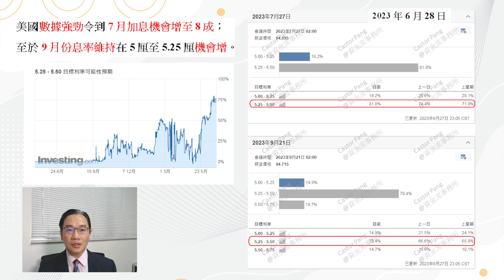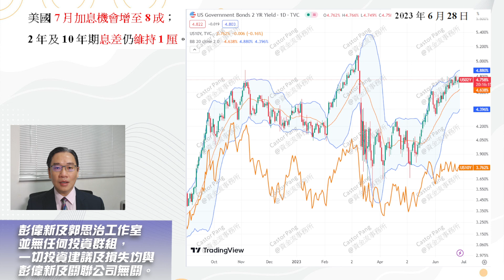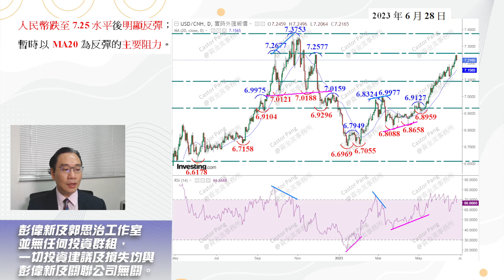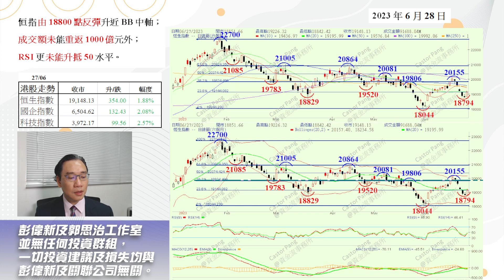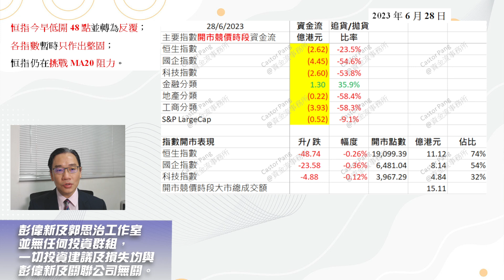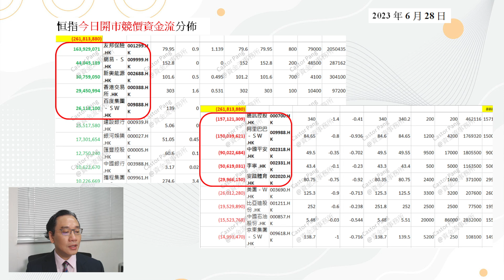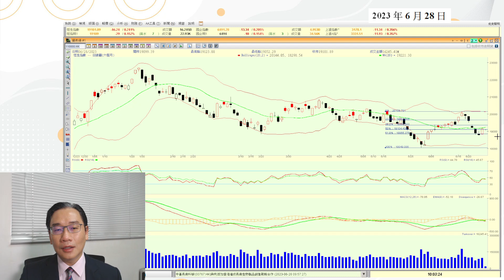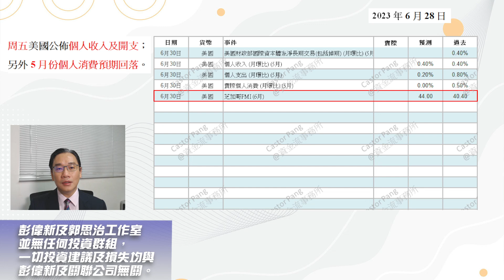【資金流事務所】MA20阻力較大 港股在萬九水平整固 | 彭偉新 2023-06-28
港股開市分析：
2023年06月28日開市前競價時段指數表現及資金流狀況：
港股今日走勢下跌，三個主要指數全線向下，開市競價時段的總成交額為15.11億港元，其中，恒生指數開市時下跌48.74點或0.26%，報19099.39點，成交額為11.12億港元；至於國企指數開市時下跌23.58點或0.36%，報6481.04點，成交額為8.14億港元；另外科技指數則在開市時下跌4.88點或0.12%，報3967.29點，成交額為4.84億港元。而三個指數成交佔大市成交額的比重分別為73.6%、53.9%及32%。至於恒指成份股錄得升幅的股份有11隻，而錄得跌幅的股份則有47隻，令到升跌比率為0.23比1；而國指成份股錄得升幅的股份有7隻，而錄得跌幅的股份則有31隻，令到升跌比率為0.23比1；另外，科指成份股錄得升幅的股份有9隻，而錄得跌幅的股份則有12隻，令到升跌比率為0.75比1。

以三個指數的成份股計，恒指成份股之中，錄得資金流入的股份有33隻，而錄得資金流出的股份則有47隻，令到升跌比率為0.7比1。至於國指成份股中，能錄得資金流入的股份有19隻，而錄得資金流出的股份則有31隻，令到升跌比率為0.6比1。另外，科指成份股錄得資金流入的股份有18隻，而錄得資金流出的股份則有12隻，令到升跌比率為1.5比1。

在三個主要指數中，恒指成份股在開市前競價時段錄得2.62億港元的資金流走，拋貨比率為23.54%，至於國企指數成份股在開市前競價時段錄得4.45億港元的資金流走，拋貨比率為54.59%，另外，科技指數成份股在開市前競價時段錄得2.6億港元的資金流走，拋貨比率為53.79%。

恒指成份股在開市競價時段稍為下跌，不過整體跌幅並不太多外，成交額亦只有15億港元，屬於成交偏低的日子，而到早段科技股稍為偏弱的影響，今日恒指早段流出的資金達2.62億港元，至於，恒生指數成份股的拋貨比率為23.54%，反映投資者稍為看淡，不過整體的沽壓並非太明顯，令到港股有機會在經過昨日大升350點後先行作出整固，即日走勢轉為反覆，仍然要視乎人民幣走勢以及內地A股表現。不過，由於昨日港股通錄得北水流出，或反映北水未相信港股已見底，限制了恒指在短期重返BB中軸以上的機會。各成份股中，錄得最大資金流入的藍籌股為友邦保險 (1299.HK)，競價時段流入了1.64億港元的資金。而錄得最大資金流出的藍籌股則為騰訊控股 (0700.HK)，開市競價時段流出1.57億港元的資金。

⭐研討會內容  - 重播：
單元1：如何使用及看懂圖表並利用移動平均線找轉角市
單元2：保歷加通道配合RSI的正當使用方法
單元3：黃金比率預測目標的步驟
單元4：利用資金流定出投資策略
單元5：技術分析工具全運用
費用：HK$9800，共5單元 (每單元2.5 小時)

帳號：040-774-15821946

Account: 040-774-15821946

👍🏻讚好Facebook 專頁：
♥️郭思治工作室：
🌎追蹤Instagram：
💪🏻股壇大隻佬－郭sir 郭思治 Kwok.sir：